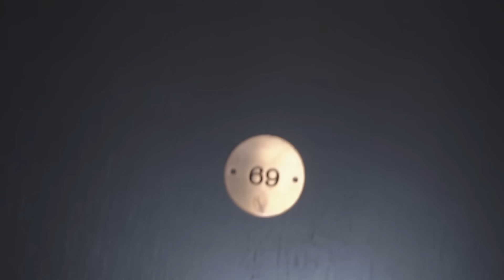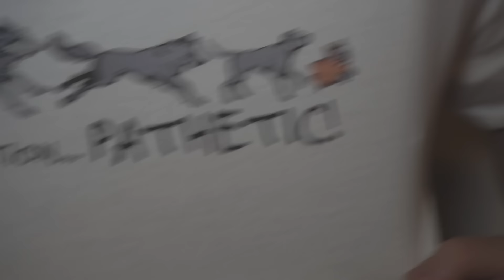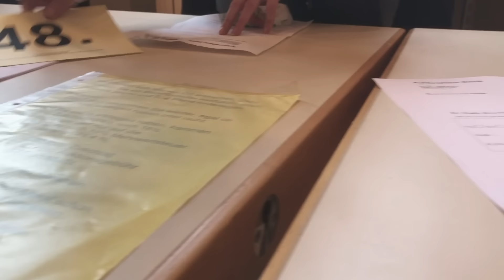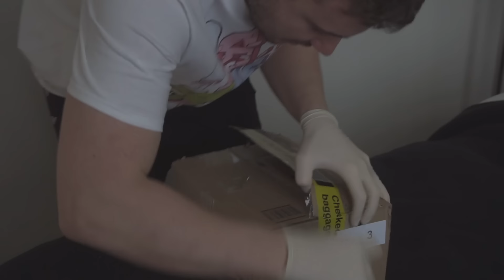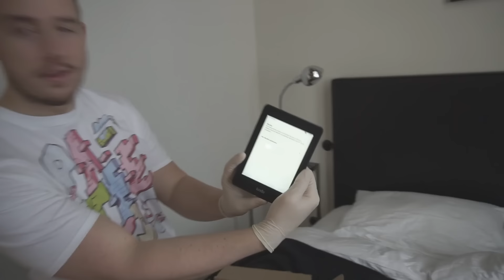I Bought $2000 Lost Luggage at an Auction and Found This…